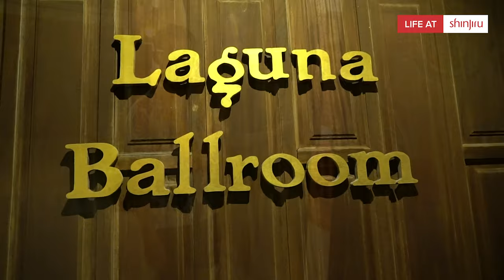Ohana Shinjiru Takes Redang Island 2019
It's our 22nd Anniversary!
Ohana Shinjiru had a wonderful time at Laguna Resort, Redang Island. The staffs of Shinjiru enjoyed every moment of it and we'd like to share them with you! Check this video out where we shared delicious meals surrounded by a beautiful view and did fun activities together!